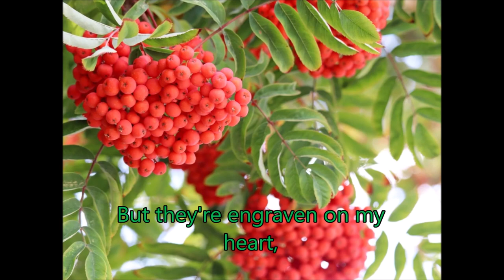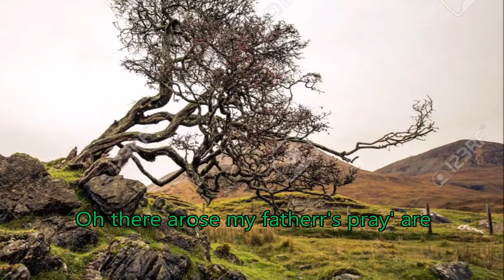The Rowan Tree with pictures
The Rowan Tree. Played in the key of A Maj. on our Redpipes in the small pipe mode.
The lyrics of "The Rowan Tree" come from a poem written by
Carolina Oliphant (1766–1845), who was also known as Lady or
Baroness Nairne. The origin of the tune is unknown but may have been
 Lady Nairne herself. She didwrite music, but she sometimes
 set her lyrics to traditional Scottish tunes instead.
She is known for writing many popular songs, including
"Will Ye No Come back Again?" and "Charlie Is My Darling".

In "The Rowan Tree", the singer praises the beautiful tree near
his childhood home and remembers the joy that it gave his family.
The family sat in the shade of the tree on hot days, and the
children played under its branches and made necklaces from its berries.
In the last verse, the singer expresses his sadness that his
parents have died and that the family no longer gathers under
the rowan tree.